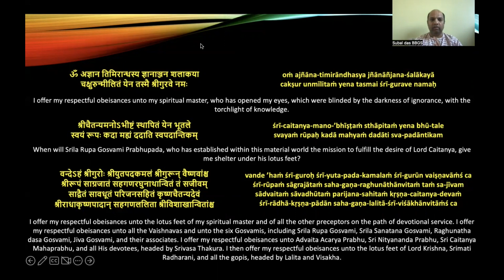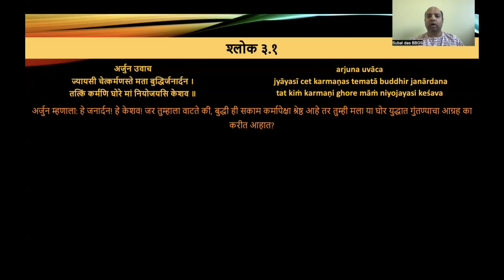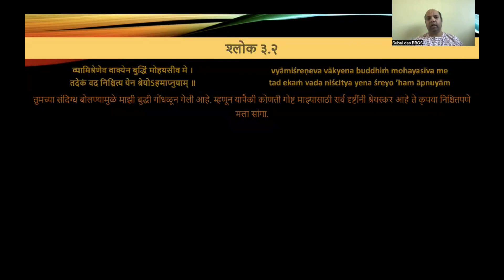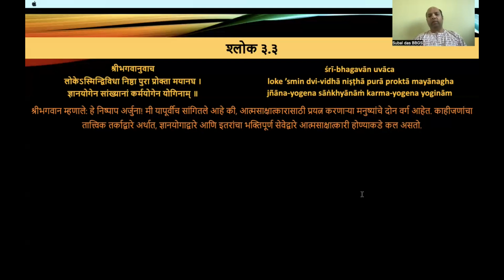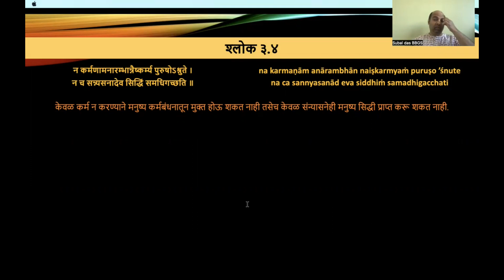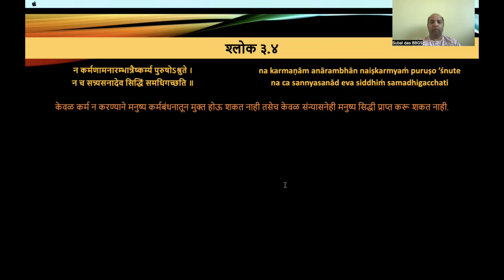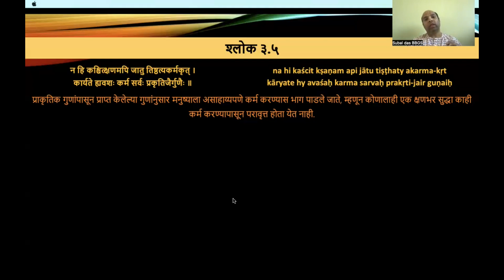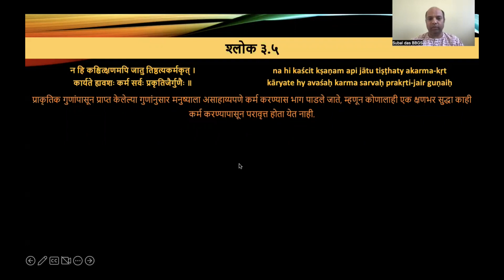Bhagavad Gita - Marathi - 3.03-05 by Subal das